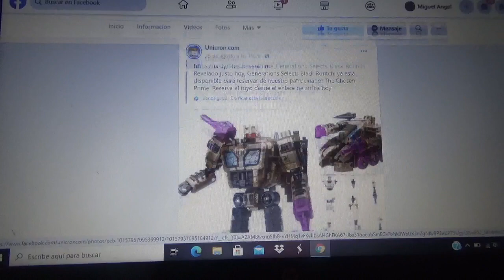Fotos de Transformers Generations Black Selects Roritchi